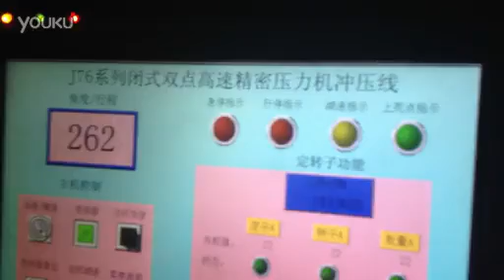stamping tooling deep drawing die